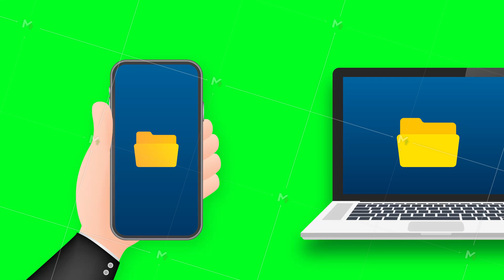Data image file transfer between device smartphone. File transfer copy files data sheet exchange